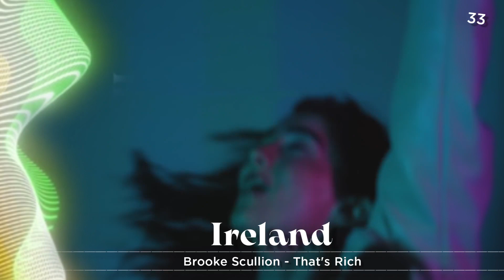🇮🇹 Eurovision 2022: My Top 35 (so far) - NEW: 🇦🇹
This is my own opinion so please respect it!

ESC 2022 songs:
🇦🇱 Ronela Hajati - Sekret
🇦🇺 Sheldon Riley - Not the Same
🇦🇹 LUM!X & Pia Maria - Halo
🇧🇪 Jérémie Makiese - Miss You
🇧🇬 Intelligent Music Project - Intention
🇭🇷 Mia Dimšić - Guilty Pleasure
🇨🇾 Andromachi - Ela
🇨🇿 We Are Domi - Lights Off
🇩🇰 REDDI - The Show
🇪🇪 STEFAN - Hope
🇫🇮 The Rasmus - Jezebel
🇫🇷 Alvan & Ahez - Fulenn
🇬🇪 Circus Mircus - Lock Me In
🇩🇪 Malik Harris - Rockstars
🇬🇷 Amanda Tenfjord - Die Together
🇮🇪 Brooke Scullion - That's Rich
🇮🇱 Michael Ben David - I.M
🇱🇹 Monika Liu - Sentimentai
🇲🇹 Emma Muscat - Out Of Sight
🇲🇩 Zdob şi Zdub & Frații Advahov - Trenulețul
🇲🇪 Vladana Vučinić - Breathe
🇳🇱 S10 - De diepte
🇲🇰 Andrea - Circles
🇳🇴 Subwoolfer - Give That Wolf a Banana
🇵🇱 Ochman - River
🇷🇴 WRS - Llamame
🇸🇲 Achille Lauro - Stripper
🇷🇸 Konstrakta - In Corpore Sano
🇸🇮 LPS - Disko
🇪🇸 Chanel - SloMo
🇨🇭 Marius Bear - Boys Do Cry
🇺🇦 Kalush Orchestra - Stefania
🇬🇧 Sam Ryder - SPACE MAN

▪︎Credits for the flags go to @AAA Design!